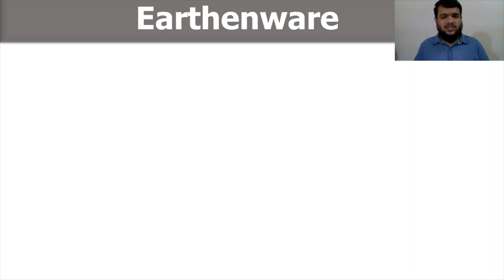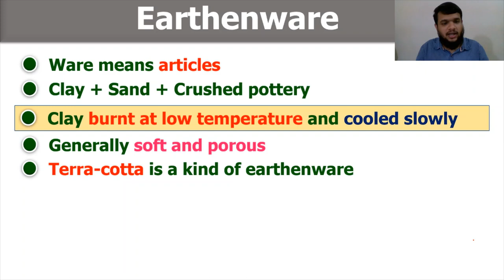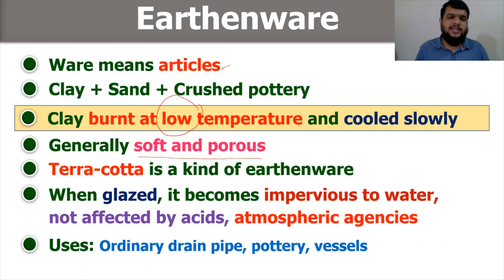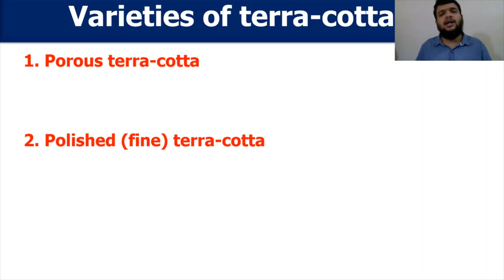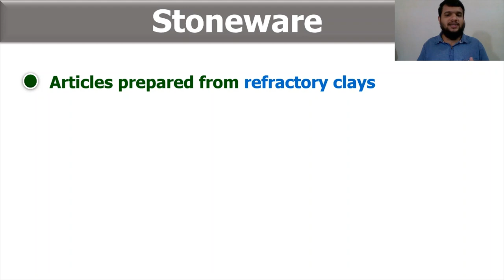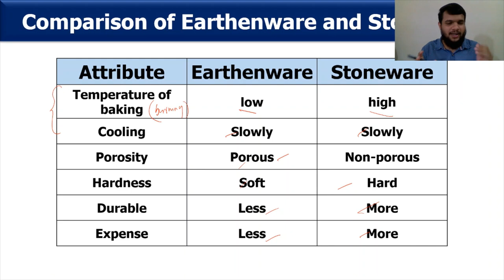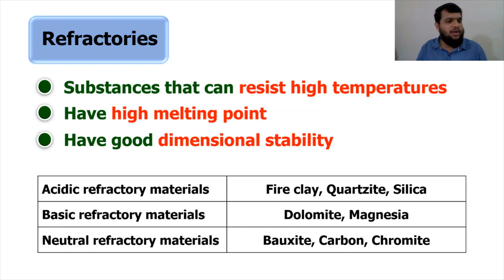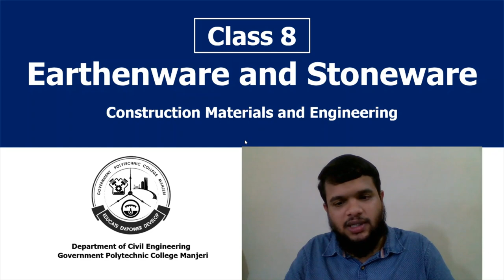Construction Materials and Engineering (CME) Class 8 - Earthenware and Stoneware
Dep
GPC Manjeri

Topics covered:
Earthenware and Stoneware
Porcelain
Refractories